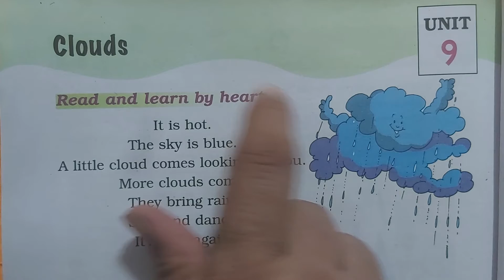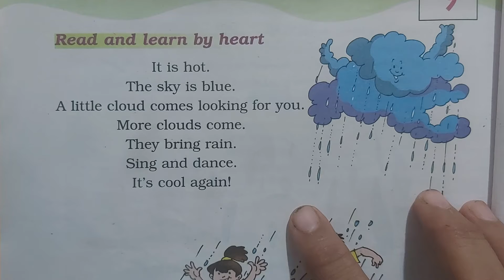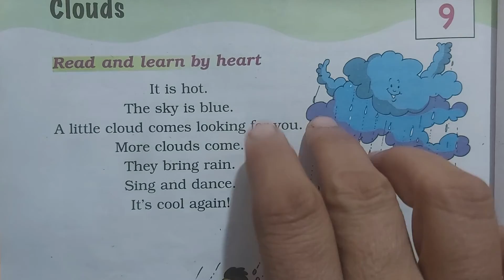14 October 2020